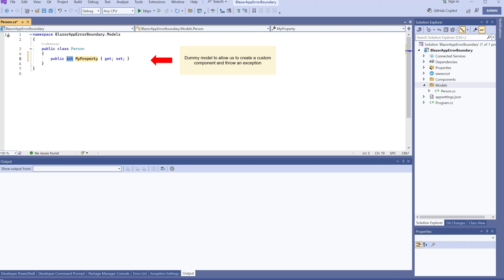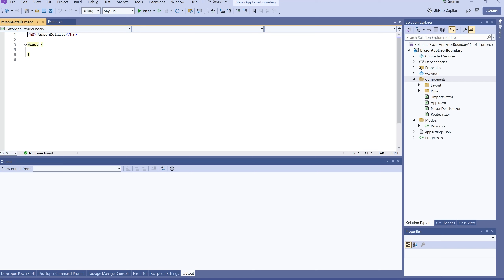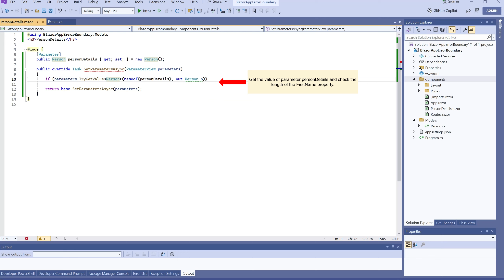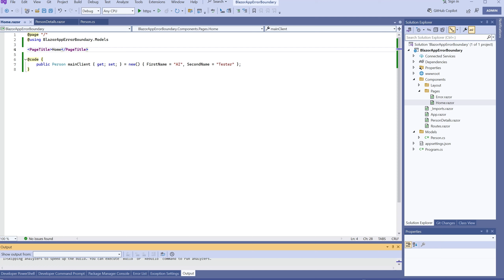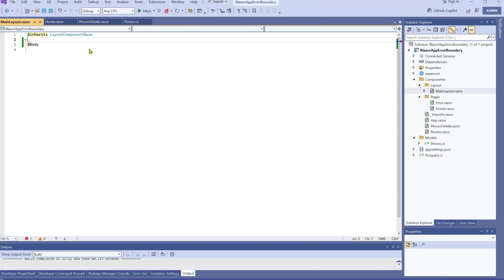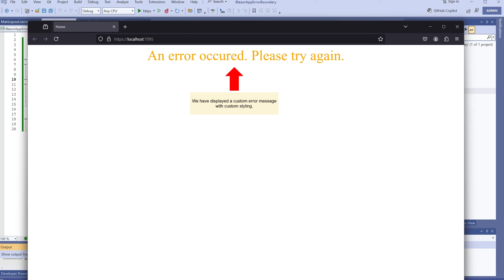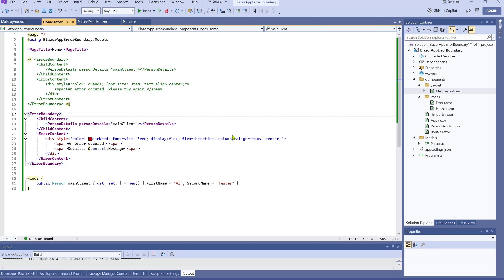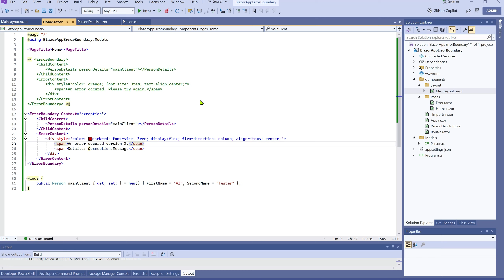How to use ErrorBoundary component in .Net Blazor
Authorised Territory code examples - This .NET blazor tutorial shows how to use ErrorBoundary component.
First, a component is created that will generate an exception on certain condition.
Next, we add the new component and ErrorBoundary to the Home page.
Styling is added to the error message.
Finally, the error and the exception message are displayed to the user.